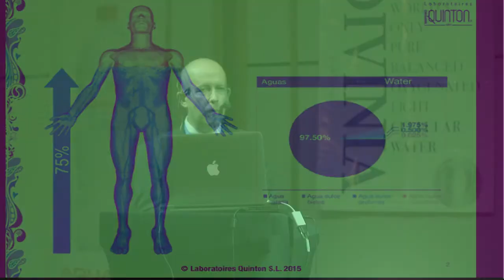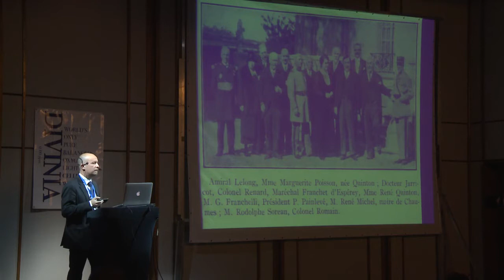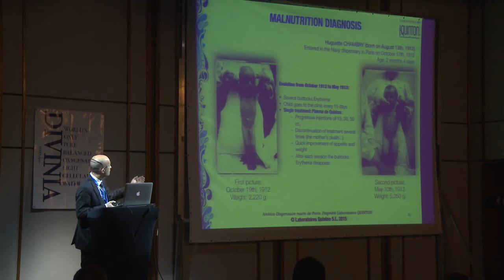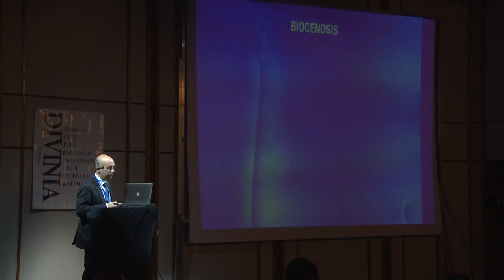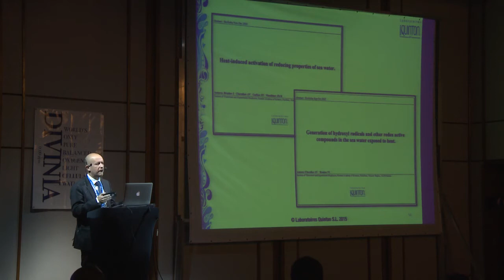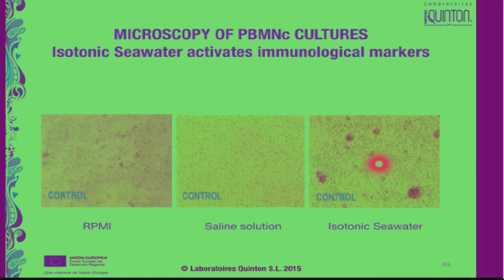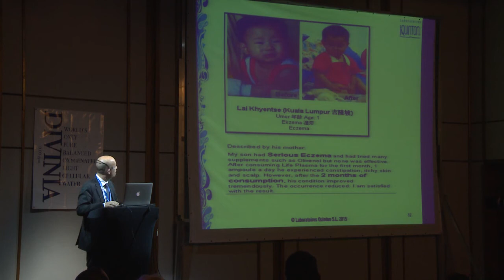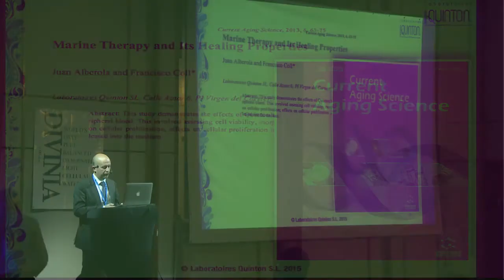Francisco Coll Sanchez - 2016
Marine Therapy - History & Latest Research